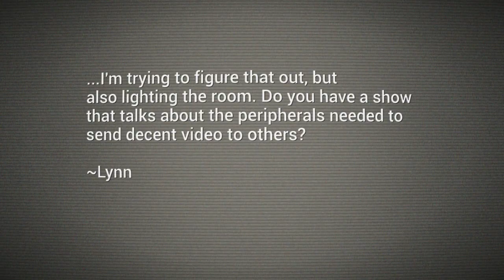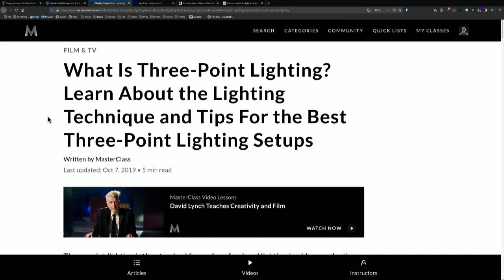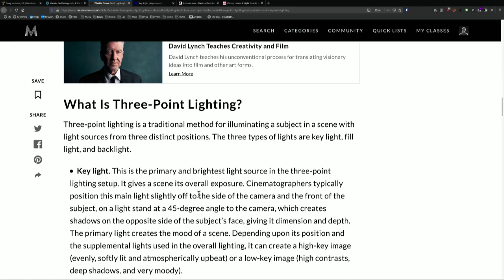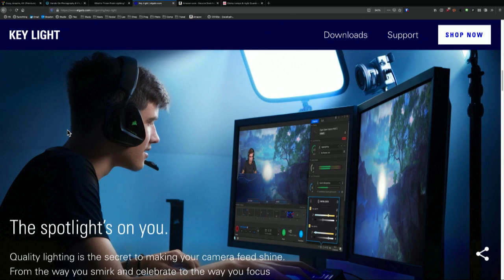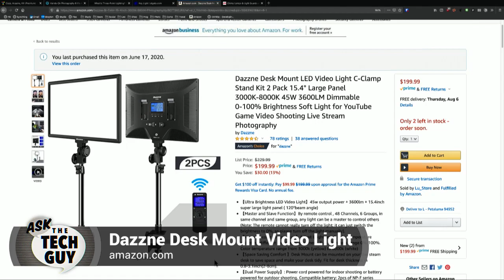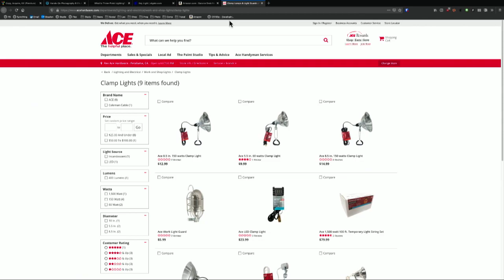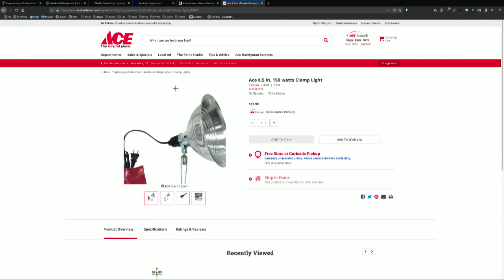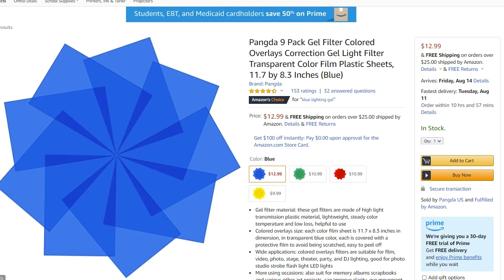Video Conference Lighting Tips - How to Look Your Best in a Zoom Meeting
Want to look your best on your next video call meeting? Leo Laporte explains how to best light for your webcam.

Elgato Key Light

Dazzne Desk Mount LED Video Light